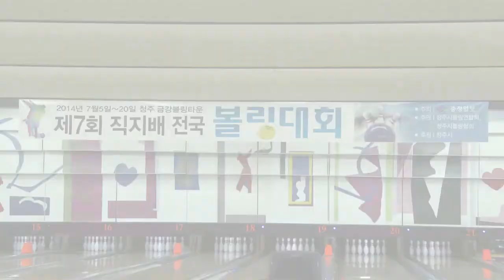[충청일보 TV] - 7회 직지배 전국볼링대회 성료